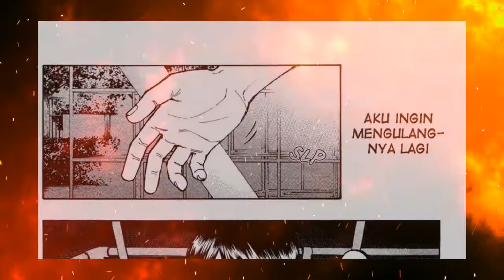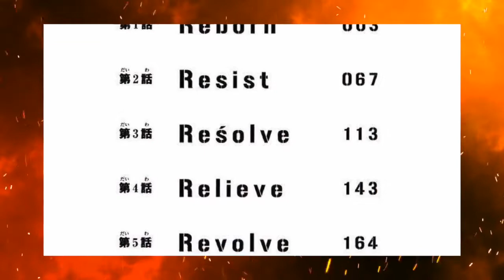PERJALANAN AWAL TAKEMICHI MERUBAH MASA DEPAN | ALUR CERITA TOKYO REVENGERS VOLUME 1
Konten kali ini akan membahas Tokyo Revengers yang belakangan ini sering sekali menempati posisi trending di Youtube. Pembahasan akan berada di Volume 1 yaitu chapter 1-5, bagi kalian yang belum menonton animenya hati hati kalau merasa terkena spoiler dari Tokyo Revengers ini ya.

TOKYO REVENGERS adalah sebuah seri manga shõnen Jepang yang ditulis dan diilustrasikan oleh Ken Wakui. Manga ini dimuat berseri dalam majalah Weekly Shõnen Magazine terbitan Kodansha sejak bulan Maret 2017, dan telah dibundel menjadi tujuh belas volume tankõbon.

Kōdansha (株式会社講談社 Kabushiki-gaisha Kōdansha) adalah penerbit karya sastra dan manga terbesar di Jepang. Kantor pusatnya terletak di Bunkyo, Tokyo. Kōdansha menerbitkan majalah manga Nakayoshi, Afternoon, Weekly Shonen Magazine, Monthly Shonen Magazine, Monthly Shonen Magazine Special, Seasonal Shonen Magazine Wonder, majalah-majalah sastra seperti Gunzō, Gendai, dan Shūkan Gendai, serta kamus bahasa Jepang Nihongo Daijiten.

Seiji Noma mendirikan Kodansha pada tahun 1909 sebagai spin-off dari Dai-Nippon Yūbenkai (Perkumpulan Oratorikal Jepang Raya) dan menghasilkan majalah sastra Yūben sebagai terbitan pertamanya.
Nama Kodansha (diambil dari Kōdan Club , majalah yang sekarang tidak lagi diterbitkan oleh perusahaan)
berasal dari tahun 1911 ketika penerbit secara resmi bergabung dengan Dai-Nippon Yūbenkai.
Perusahaan telah menggunakan nama resmi sejak 1958.
menggunakan motto "omoshirokute, jinak ni naru" (面 白 く て 、 た め に な る, "Agar menarik dan bermanfaat") .

TOKYO REVENGERS Versi Anime tayang setiap hari Minggu  di channel Youtube MUSE INDONESIA Sekitar Jam 01.00 WIB